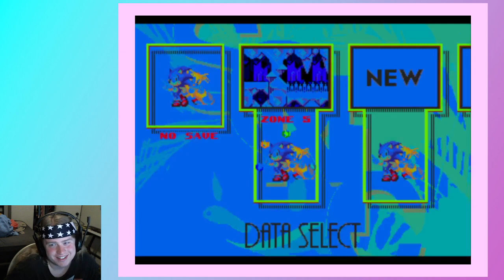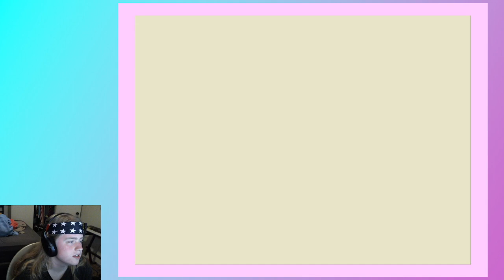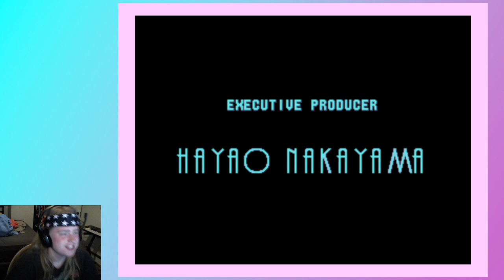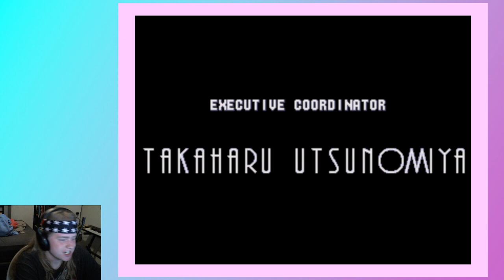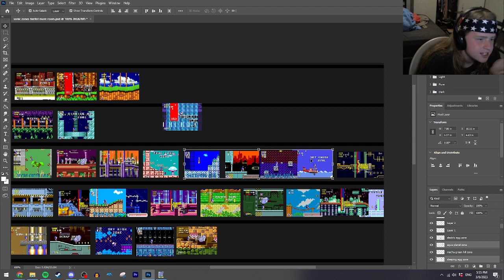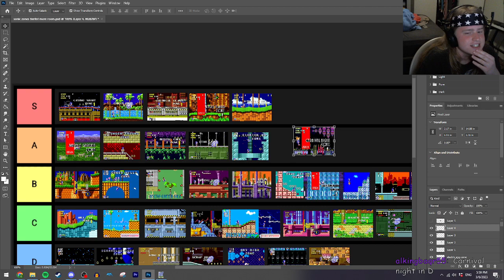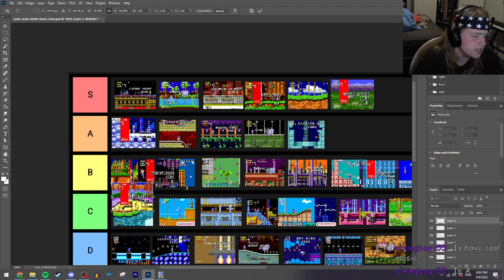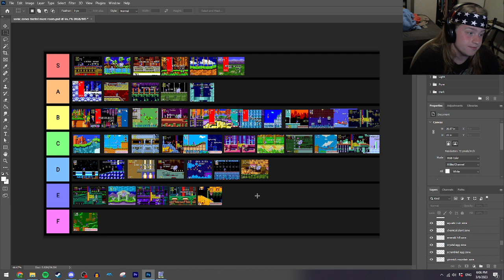[Mar 6 2023 VOD] we got em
skilled